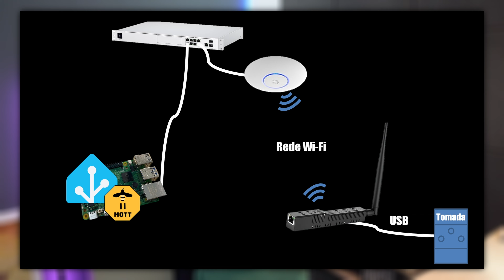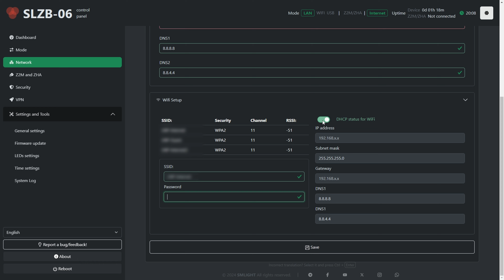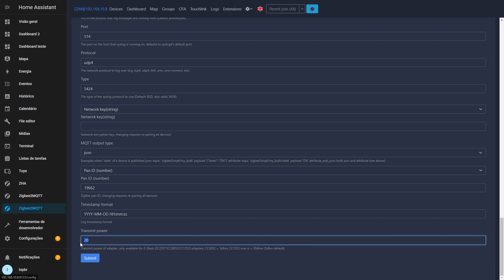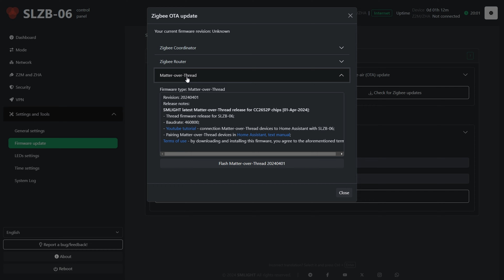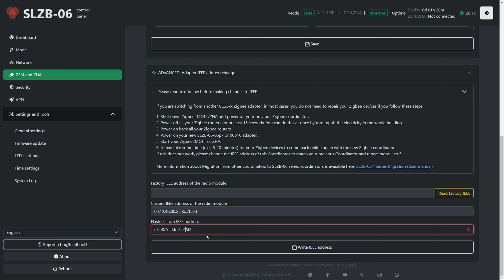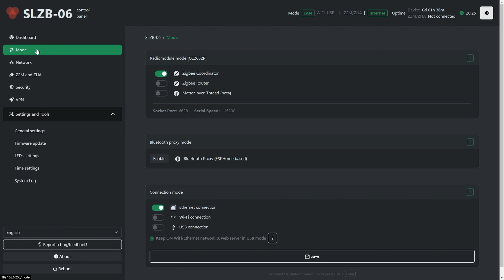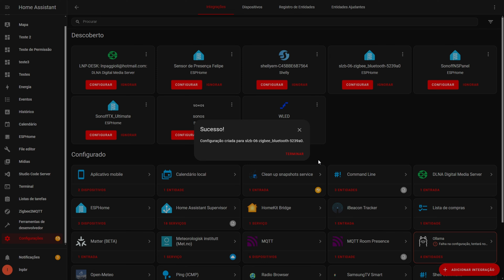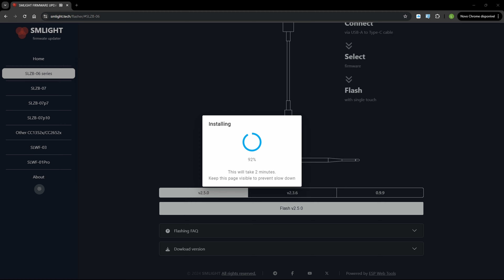TUTORIAL do Dongle Zigbee SMLight SLZB06 Web, ESPHome, Bluetooth Proxy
Apresento neste vídeo um tutorial completo e cheio de informações úteis sobre o dongle Zigbee SLZB-06 para usar com Home Assistant via ZHA ou Zigbee2MQTT.

🛒Produtos do vídeo (SLZB06):

🎬Timeline:

00:00 - Introdução
01:34 - Curso de HA
02:00 - Os modos de operação detalhados
03:55 - Como Fixar o IP
04:58 - Como configurar o Hub Zigbee2MQTT para acessar o Dongle
05:35 - Como aumentar a potência de transmissão no Zigbee2MQTT
05:56 - Atualizaçao de Firmware do Dongle e Zigbee
07:26 - Como Migrar de outro Dongle para o SLZB06
08:17 - Instalando a Firmware ESPHome para uso como Bluetooth Proxy
11:21 - Como restaurar a Firmware original
12:31 - Conclusão